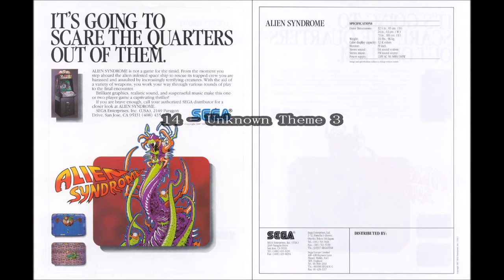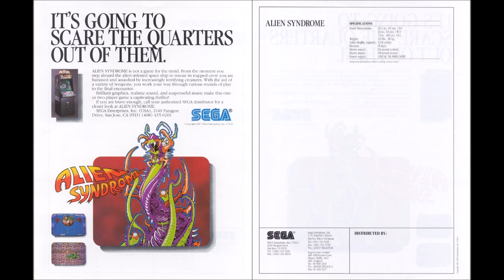Alien Syndrome (Arcade): 14 - Unknown Theme 3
Musique trouvée avec M1FX.
Pas dans le Sound Test du Service Mode

Music found with M1FX.
Not in Service Mode's Sound Test